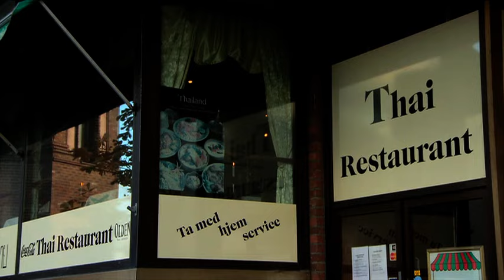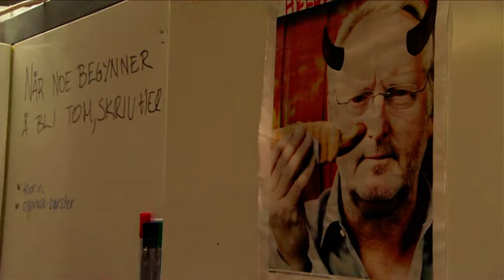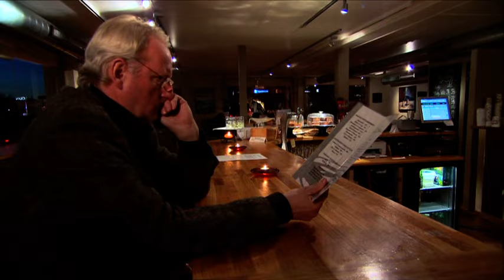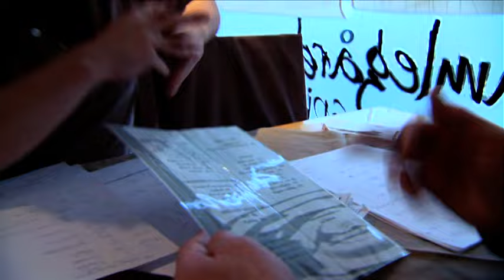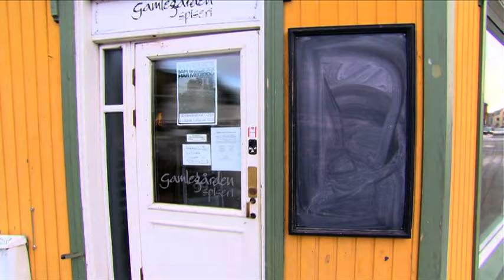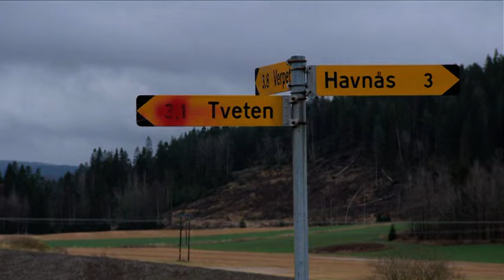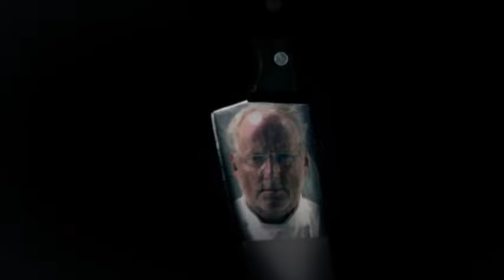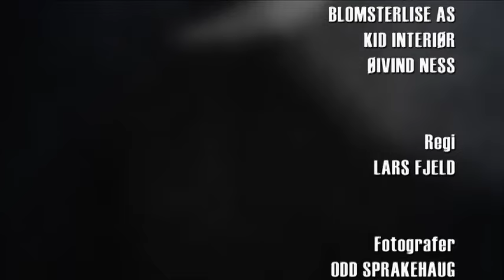Hellstrøm rydder opp - Sesong 1 - Episode 10 - Gamlegården spiseri (Kan lastes ned i beskrivelsen)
Alle episodene eg har lastet opp av Hellstrøm rydder opp har litt mørkt bilde her på Youtube (vet ikke hvorfor)
Men du kan laste ned orginalfilene under her, disse filene har bedre kvalitet og konstrast/lysstyrke på episodene enn de som ligger her på Youtube: